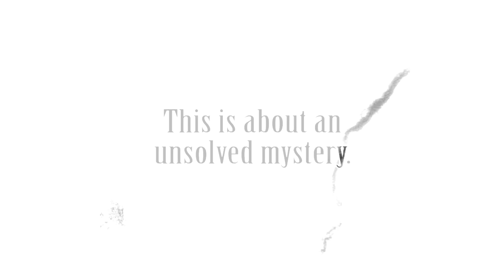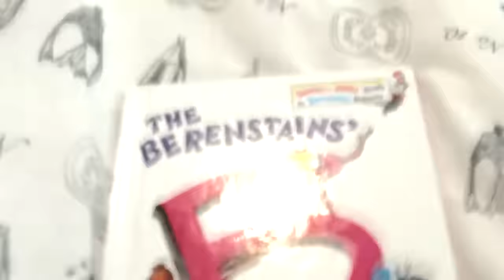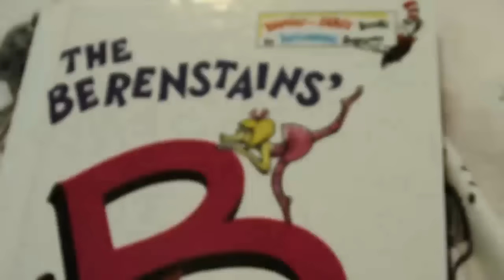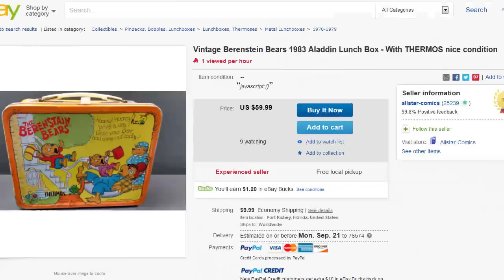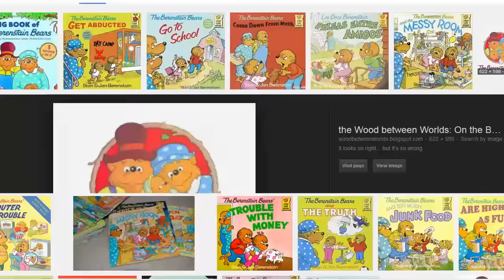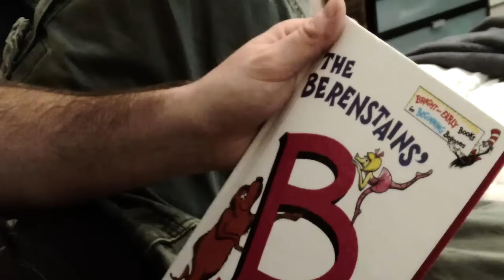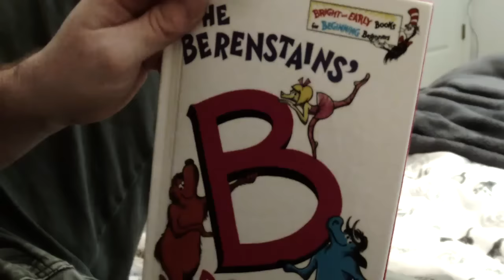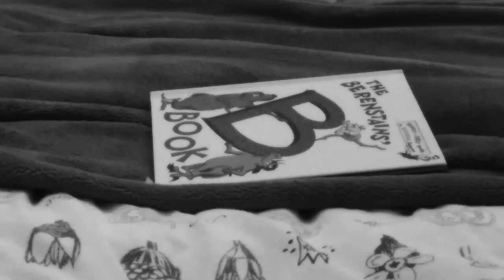The Mandela Effect: What in the HELL Is a "BerenSTAIN" Bear??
Someone asked me how to spell "Berenstein Bears" a few days ago, and my life has not been the same since. Full article up at Truthstream Media